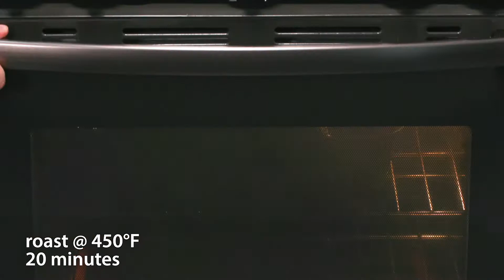Rosemary-Garlic Prime Rib Roast with Whipped Horseradish Cream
This recipe will quickly become a go-to for any family and friend gatherings you have this holiday season.

Prep: 15 minutes plus standing   Roast: 1 hour 15 minutes   Serves: 12

3 shallots, chopped (about ½ cup)
¼ cup Food Club® Pure Olive Oil
2 tablespoons minced garlic
1 tablespoon chopped fresh rosemary plus additional for garnish
1 tablespoon chopped fresh thyme plus additional for garnish
1 tablespoon lemon zest
1¾ teaspoons Food Club® Coarse Pure Sea Salt
2¼ teaspoons Food Club® Black Pepper
1 boneless beef ribeye roast (about 3½- to 4-pounds)
1 cup Food Club® Whipping Cream
2 tablespoons prepared horseradish

1. Preheat oven to 450°. In blender, purée shallots, oil, garlic, rosemary, thyme, lemon zest, 1½ teaspoons salt and 2 teaspoons pepper. Makes about 2/3 cup.

2. Place beef roast in large roasting pan; brush with shallot mixture and let stand 30 minutes. Roast beef 20 minutes; reduce temperature to 325° and roast 55 minutes or until internal temperature reaches 135°. Transfer beef to cutting board; loosely tent with aluminum foil and let stand 20 minutes (internal temperature will rise to 145° upon standing for medium-rare).

3. In large bowl, with mixer on medium speed, beat cream 3 minutes or until soft peaks form; fold in horseradish and remaining ¼ teaspoon each salt and pepper. Makes about 2 cups.

4. Slice beef against the grain; serve dolloped with horseradish cream garnished with additional rosemary and thyme.

Approximate nutritional values per serving (4 ounces beef, 2½ tablespoons horseradish cream): 306 Calories, 220g Fat (9g Saturated), 90mg Cholesterol, 387mg Sodium, 2g Carbohydrates, 1g Fiber, 1g Sugars, 25g Protein